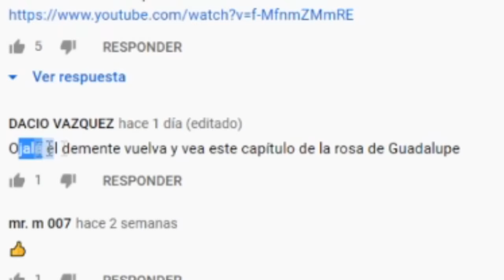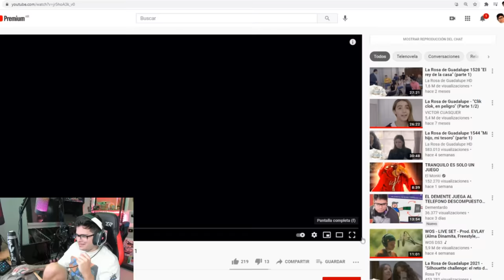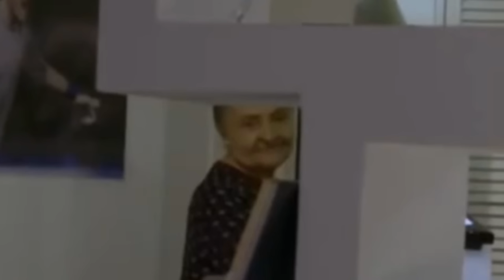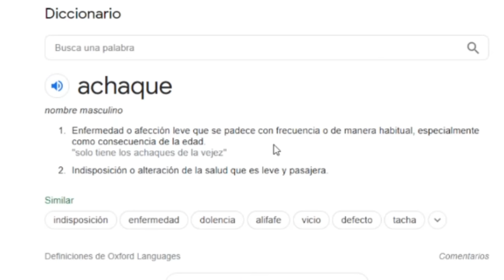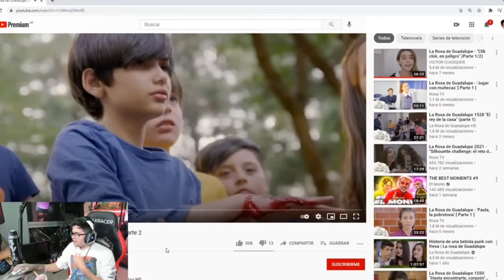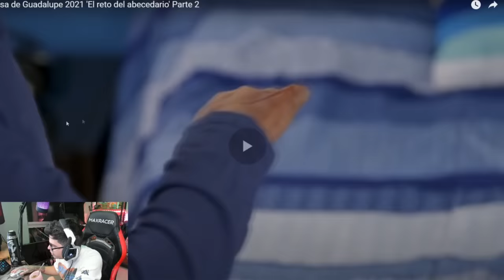LA ROSA DE GUADALUPE - ABECEDARIO CHALLENGE * El Demente*